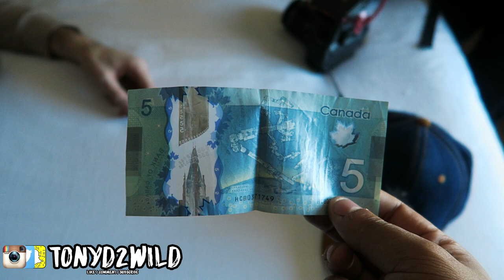SNEAKER SHOPPING VLOG DOWNTOWN IN SOHO !!!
TOO MUCH FOOTAGE SO I WILL DROP PT2. OF STADIUM GOOD & KITH

MY DEMENSIONS
Height: 5'10
Weight: 170lbs
Waist: 34
Shirt Size: M/L
Shoe Size: 8.5-9